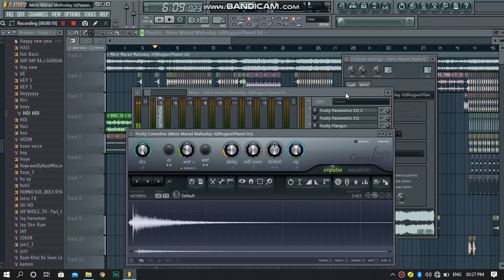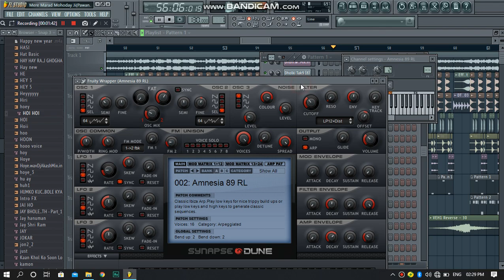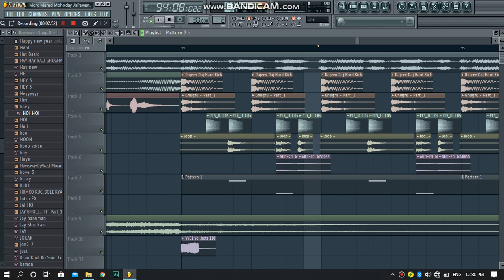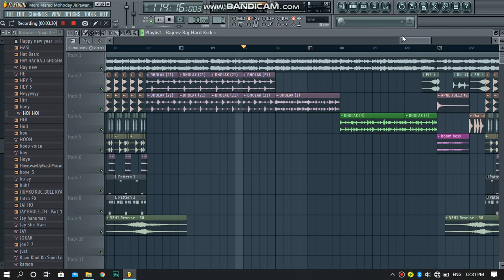मेरे मरद महोदय जी Mere Marad Mahoday Ji - Fully Dance Mix | शेर Singh | Pawan Singh | Priyanka Singh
▬▬▬▬▬▬▬▬▬ஜ۩۞۩ஜ▬▬▬▬▬▬▬▬
▓▓▓▒▒▒░░░ Open This Description ░░░▒▒▒▓▓▓
▬▬▬▬▬▬▬▬▬ஜ۩۞۩ஜ▬▬▬▬▬▬▬▬
_________👉Original Song Credit👈_________
Movie: Sher Singh
Singers: Pawan Singh & Priyanka Singh
Remix By: Dj Rajeev Raj Ghogha
Lyrics: Shyam Dehati & Azad Singh
Arranger/Programmer: Chottu Raut
Producer: Shashank Rai
Director: Shashank Rai
Music on Zee Music Company
▬▬▬▬▬▬▬▬▬► DOWNLOADS ◄▬▬▬▬▬▬▬▬▬
🔹🔸Ghogha's No-1 Music Dj Remixer🔸🔹
Google Search-Dj Rajeev Raj Ghogha
▬▬▬▬▬▬▬▬▬► Tag ◄▬▬▬▬▬▬▬▬▬
Mere marad mahoday ji dj,mere marad mahoday ji dj song,
▬▬▬▬▬▬▬▬▬►Song Lyrics ◄▬▬▬▬▬▬▬▬▬
Mere Marad..

Aaj-Kal Badamaash Ho Gayi Ho
Emein-Omein Sab Mein Paas Ho Gayi Ho

Ma Ome Sab Mein Paas Ho Gayi Ho

Tab Aaiye Na Chuma Lijiye
Mere Marad, Are

Ah, Mere Marad Mahoday Ji
Labh Ka Udghatan Kijiye
Mere Marad Mahoday Ji
Love Ka Udghatan Kijiye

Rahe Da Na!

Jekara Se Shadi Karunga
Okare Kalayi Dharunga
Dinve Mein Band Kai Ke Darwaja
Kora Mein Usi Ko Bharunga

Mere Raja Ji Aise Na Bolo
Laaz Sharam Ke Shatar Ta Kholo
Doodh Mein Hardi Mila Ke Pijiye

Mere Marad, Achha!

Are Kijiye Na, Hatt Na Re

Hamako Je Dher Behkayogi
Apna Hi Khatra Bhadhaogi
Unch-Neech Humse Ho Jayega Ta
Humare Pe Laanchhan Lagaogi

Sunn!

Ek Ber Tum Bharosa Karo Na, Nahi
Raja Kona Mein leke Chalo Na, Bhak
Mere Sona Na Tension Dijiye

Mere Marad, Huhu!

Ta Humra Mehar Ke Sautan Ji
Jaake Dosara Ke Line Up Kijiye

Pranaam!
▬▬▬▬▬▬▬‡ Notice ‡▬▬▬▬▬
धन्यवाद
:Note :